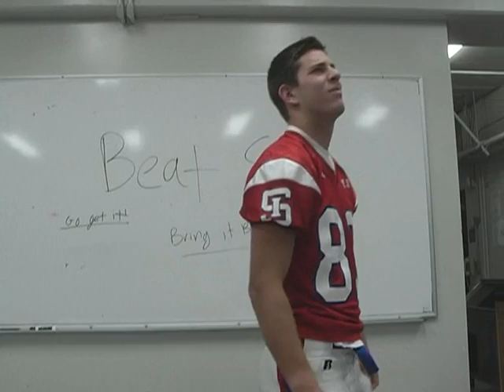Saint Ignatius Broadcast Number 4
By Hover5Films.